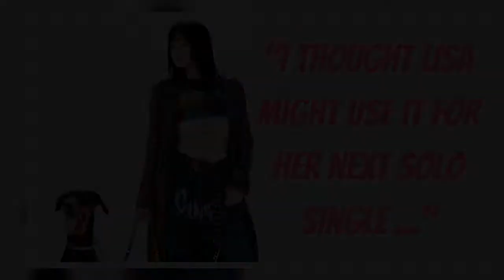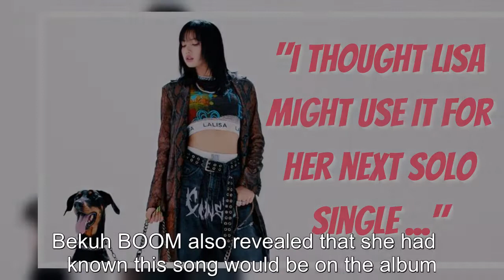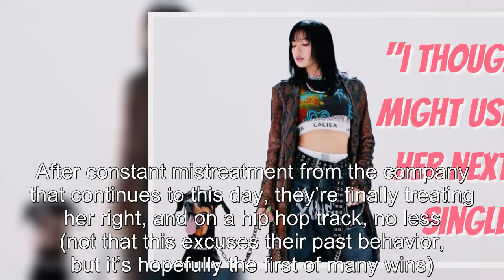Singer-Songwriter Bekuh BOOM Reveals That She Originally Expected BLACKPINK's "Typa Girl" To Be For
Singer-Songwriter Bekuh BOOM Reveals That She Originally Expected BLACKPINK's "Typa Girl" To Be For Lisa's Next Solo Release.